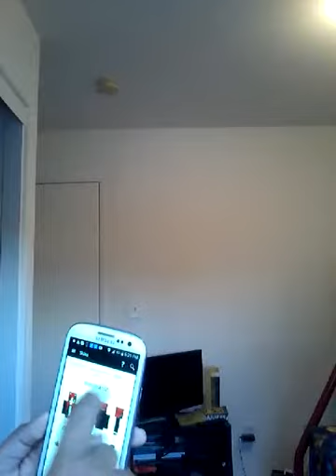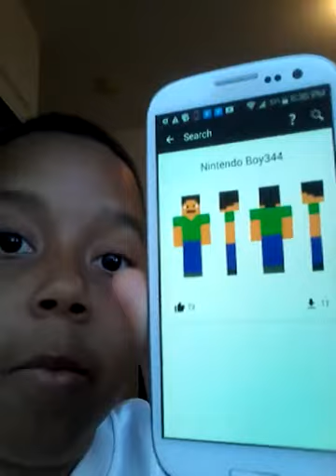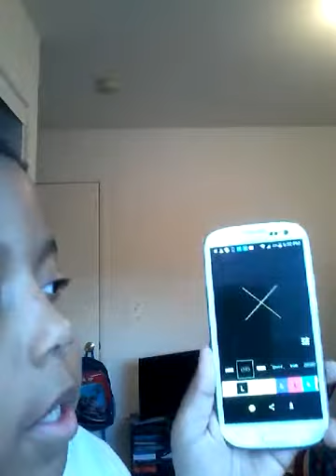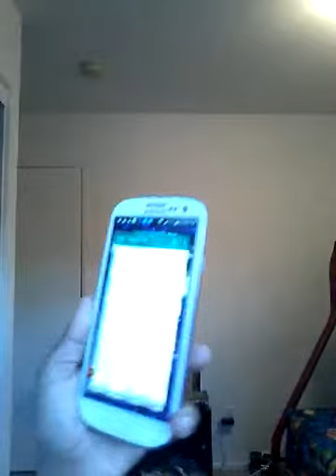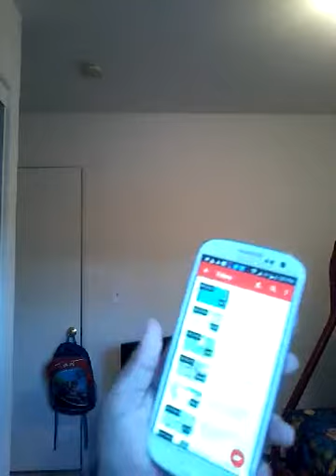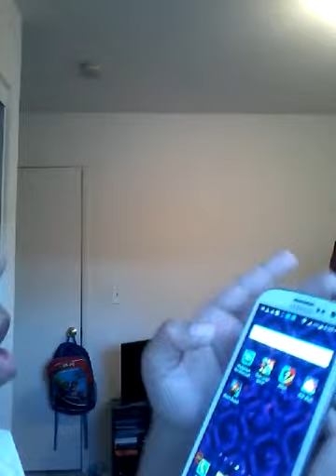Whats on My Phone?